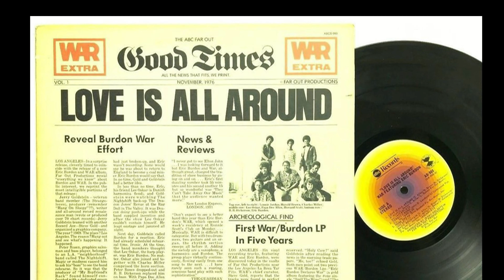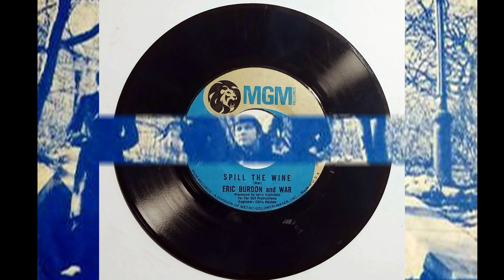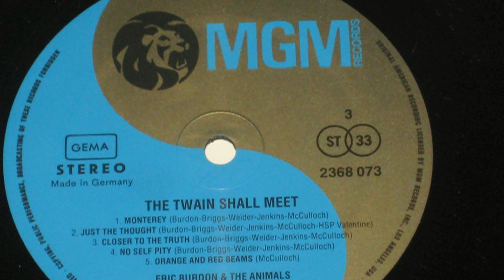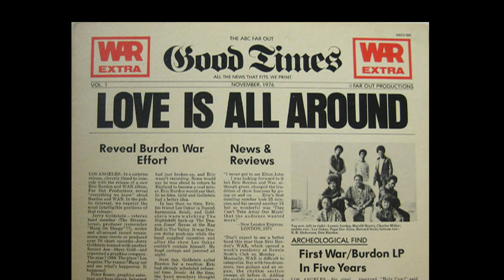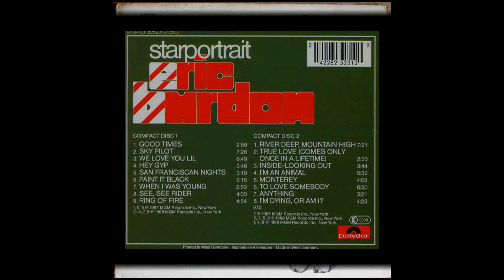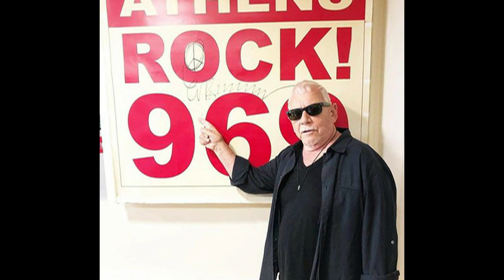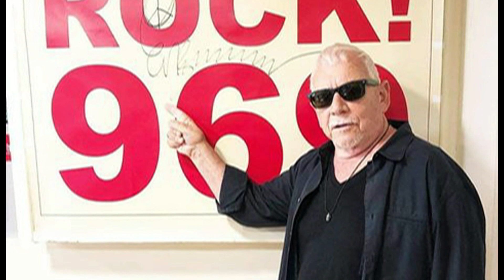for ERIC BURDON's fans -241 photos+mix songs